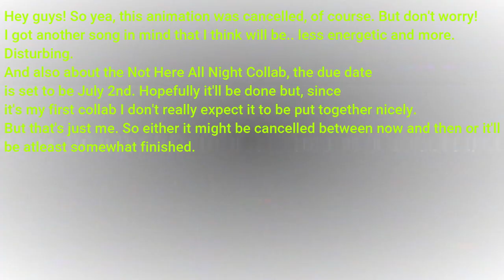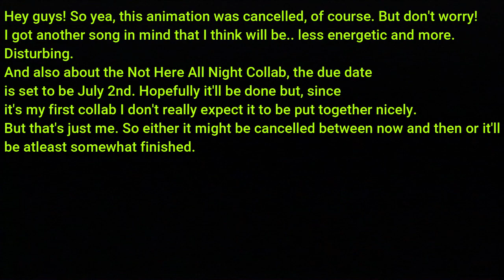[FNAF/SFM] Bad Ending - CANCELLED VIDEO (FAST MOVEMENTS AND FLASHING LIGHTS WARNING)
Yea, I cancelled it. Sorry- ;W;

Also I forgot a parenthesis after Remix on the thumbnail, so now it just looks like C Dheusta Remix-
F- ME. XD